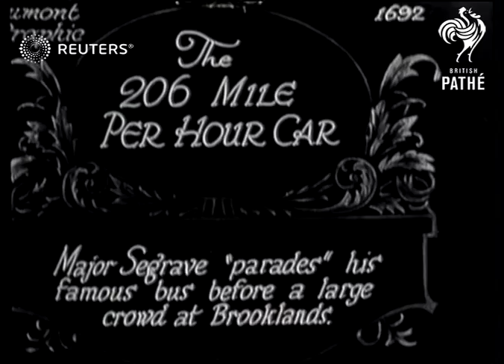Segrave demonstrates his Mystery car (1927)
Major Sir Henry Segrave (noted race car driver) drives his car, the 1000 HP Mystery, before a crowd at Brooklands

Full Description:

SLATE INFORMATION: The 206 Mile Per Hour Car

ENGLAND: Surrey: Weybridge: Brooklands:
EXT

Whit Monday meeting at Brooklands - Major Segrave

Henry Segrave, auto racing, race car, speed record, Sir Henry O'Neil de Hane Segrave
Background: Major Sir Henry Segrave (noted race car driver) drives his car, the 1000 HP Mystery, before a crowd at Brooklands